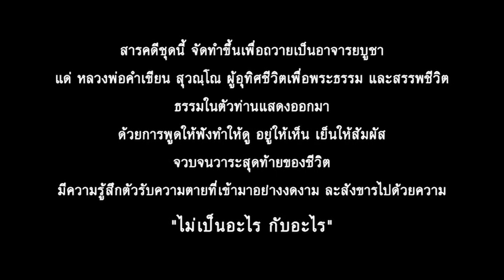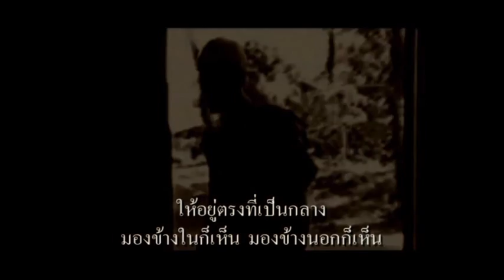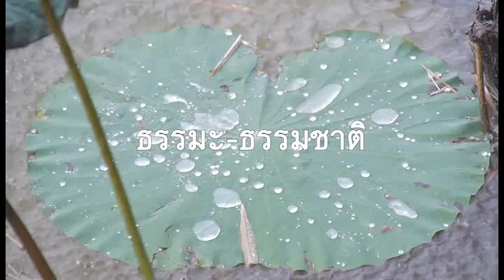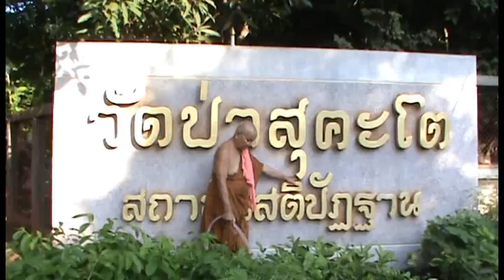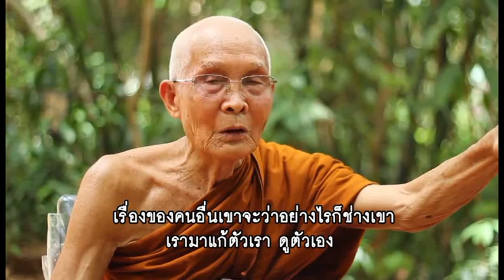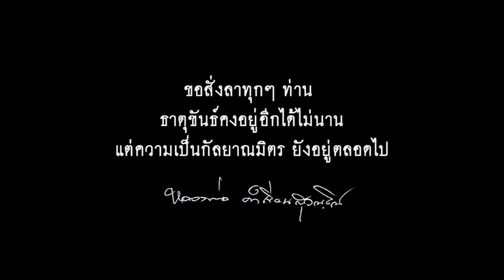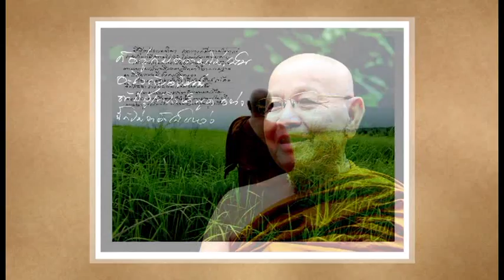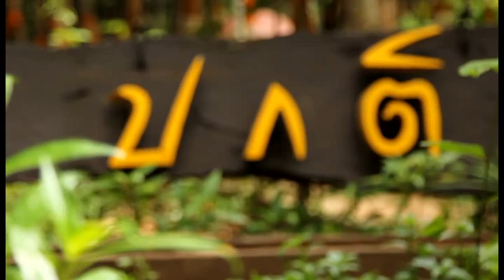คำสอนครั้งสุดท้ายของหลวงพ่อคำเขียน "ไม่เป็นอะไรกับอะไร"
คำสอนครั้งสุดท้ายของหลวงพ่อคำเขียน "ไม่เป็นอะไรกับอะไร"  ละสังขารเมื่อ 23 สิงหาคม 2558